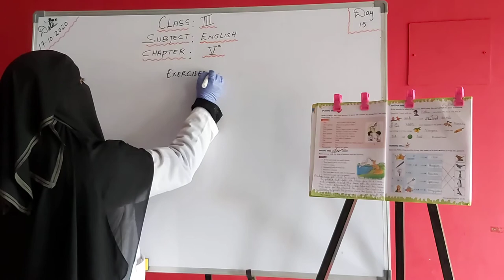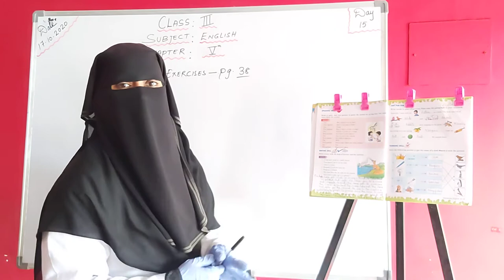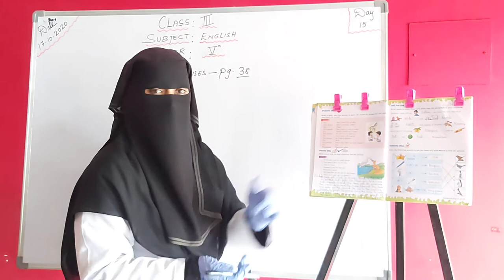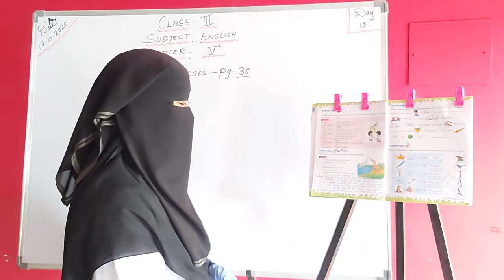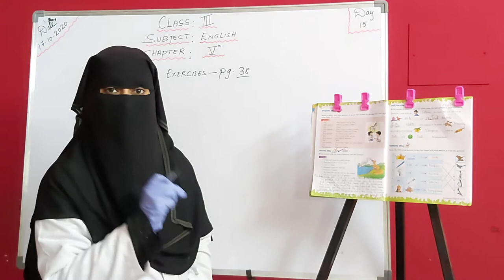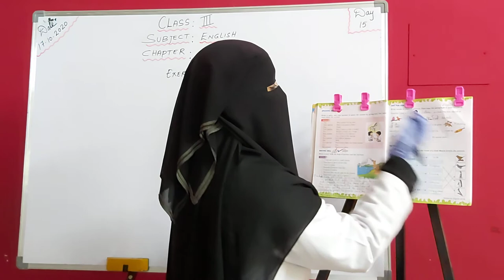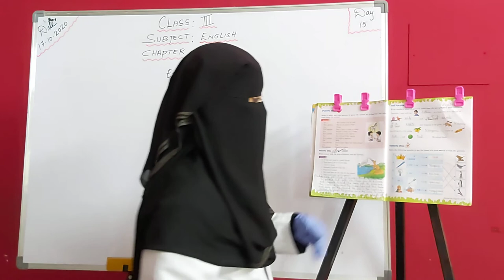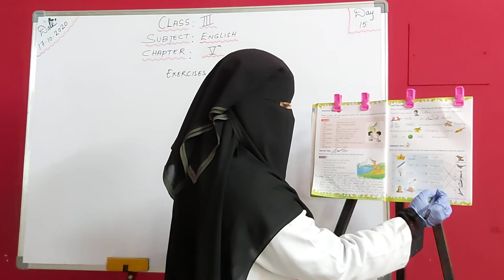3rd class English/Day-15/19-Aug-2021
3rd class English/Day-15/19-Aug-2021